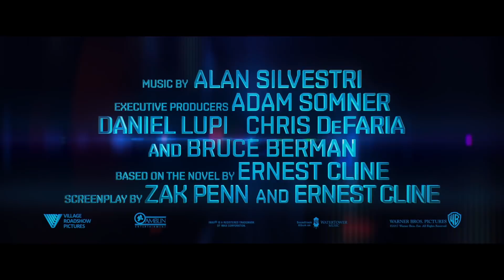EVERY Pop Culture Easter Egg in Ready Player One Trailer #2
From Tracer to the Joker, here's every video game, movie, comic and TV show reference we found hidden in the second trailer for Ready Player One.

Follow IGN for more!